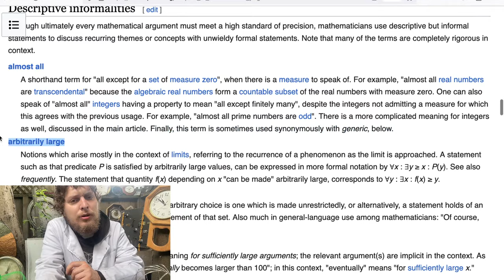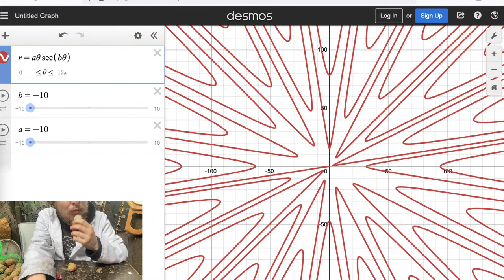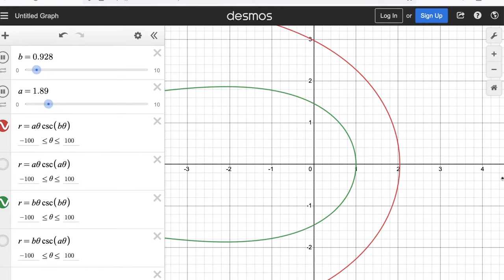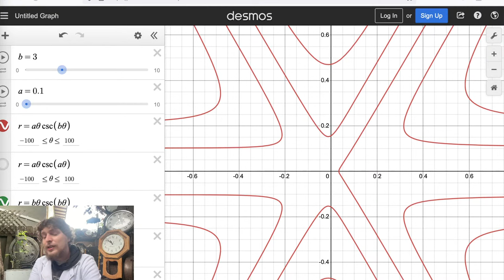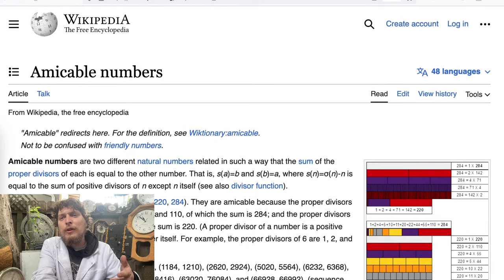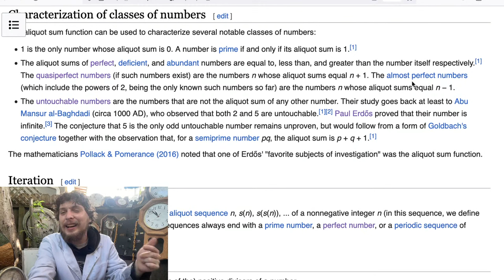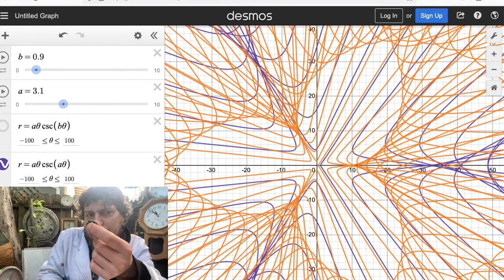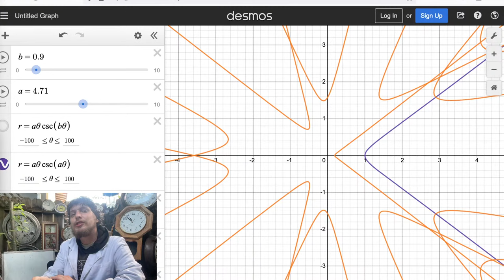Numerical Nicknames, Strange Snacks, and The List of Lists of Lists of Lists (Livestream)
In this live video, I show some funny/interesting meta-lists, look deeper into fun types of number nicknames, feed the squirrels, make more graph shapes, and eat a few different interesting snacks. Make sure to also check out my latest @ComboClass episode about surprisingly edible fruit peels

Max, George Carozzi, Peter Offut, Tybie Fitzhugh, Henry Spencer, Mitch Harding, YbabFlow, Joseph Rissler, Quinn Moyer, Julius 420, Philip Rogers, Ilmori Fajt, Brandon, August Taub, Ira Sanborn, Matthew Chudleigh, Cornelis Van Der Bent, Craig Butz, Mark S, Thorbjorn M H, Mathias Ermatinger, Edward Clarke, and Christopher Masto, Joshua S, Joost Doesberg, Adam, Chris Reisenbichler, Stan Seibert, Izeck, Beugul, OmegaRogue, Florian, William Hawkes, Michael Friemann, Claudio Fanelli, The Green Way, Julian Zassenhaus, Bailey Douglass, Jan Bosenberg, Brooks Boutwell, David Irvine, qe, George Sharabidze, and Jack Dwyer! Also thanks to Evan Clark!

If you want to send me anything (including old extra clocks/dice/etc.), here's my private mailbox address (not my home address). If you're going to send anything, please watch this short video first
Domotro
1442 A Walnut Street, Box # 401

If you want to reach out to possibly collaborate or help with Combo Class somehow, my email is: combouniversity (at) gmail (dot) com

Combo Class, taught by me (Domotro), is a crazy educational show where you can have fun learning rare things about math, science, language, and more!